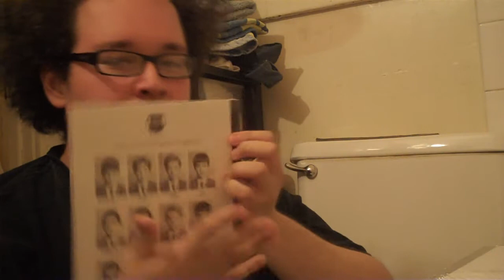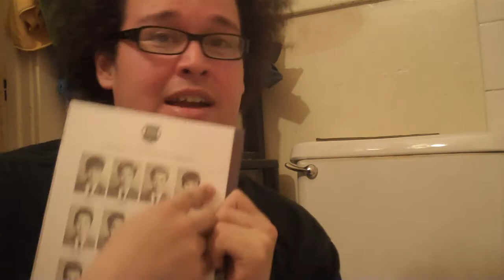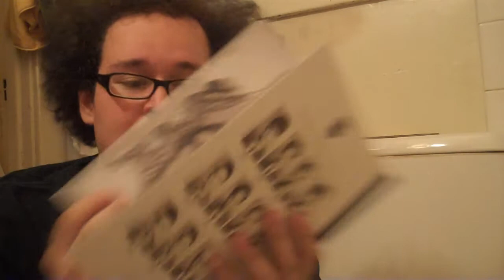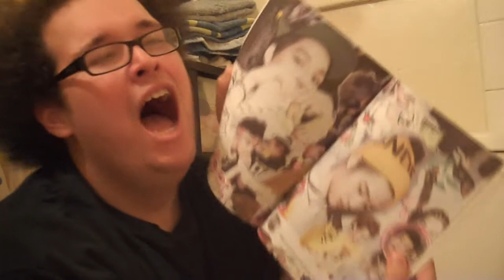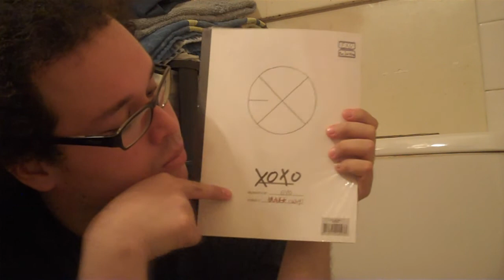Unboxing EXO XOXO (Kiss Ver)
LULU!! The pictures are amazing.EXO XOXO kiss verison is my favorite. it's something about the songs that move me.